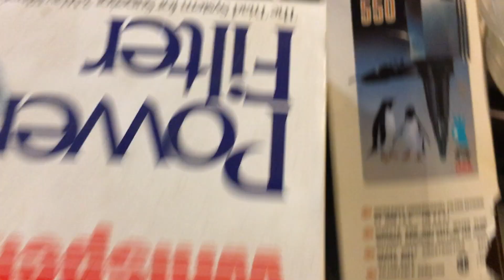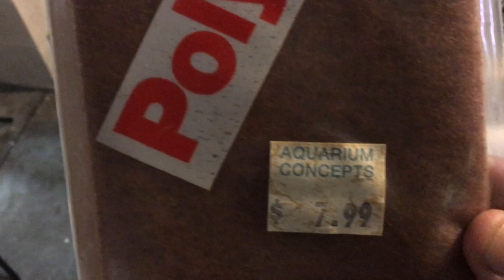FULL Fish Room Tour 2019 *UNCUT* Garage Fish Room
It's time for another full fish room tour of my garage fish room. The fish cave has evolved in the past few months since the last fish tank room tour so join me as I try my best to do a full tour without any editing.

Here at Lucky Schmuck's Fish Cave aquarium channel we cover different species of aquarium fish and aquatic plants for your freshwater aquarium. We focus on keeping it cheap, learning and sharing our knowledge of the tropical fish hobby, and even try our hand at breeding our pet fish and shrimp!

I Use The Following Items In The Fish Cave:

EQUIPMENT:
Dual Sponge Filter: https:amzn.to/2rvZeil
Best Sponge Foam Media Pad
Fluval Canister Filter
AquaClear HOB Filter
SunSun Canister Filter
SunSun PowerHead

ACCESSORIES:
Python Water Change System
Silicone Air Line
Adhesive Cable/Cord Clips
Beaded Cable Tie Organizers
Shrimp Feeding Dish

WATER TREATMENT/QUALITY:
Seachem Prime
Seachem Safe
Mini Measuring Spoons
Seachem Stability
TDS Meter
API Test Strips
API Master Test Kit

FOODS AND ADDITIVES:
New Life Spectrum Cichlid Pellets
Tetra Cichlid Flakes
Hikari Crab Cuisine
Aquatic Arts Sinking Spirulina Pellets
Aquatic Arts Sinking Algae Wafers
Golden Pearls Fry Food
Bacter AE For Shrimp
Catappa (Almond) Leaves
Alder Cones

DIY PROJECTS:
LifeGard 1/2" Bulkhead
LifeGard 3/4" Bulkhead
LifeGard 1" Bulkhead
Teflon Pipe Threading Tape
Frosted or Black Background
Irrigation Tubing
Irrigation Barb Connectors
Drip Emitters
Titanium Step Drill Bit

Other:
CaribSea Cichlid Sand